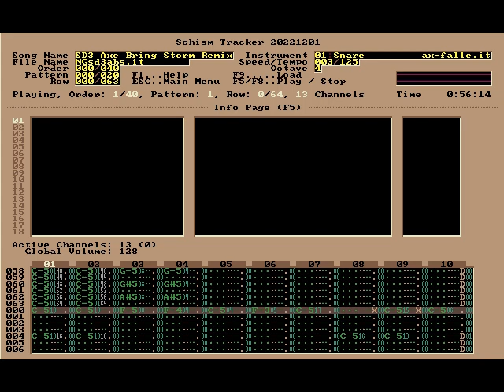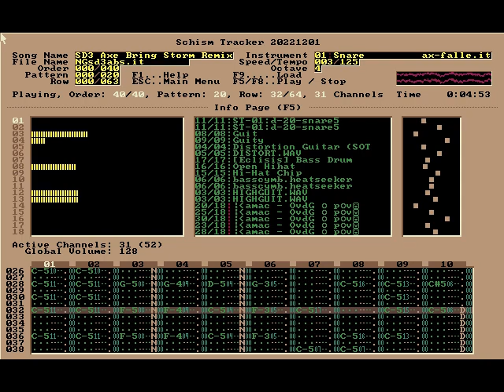Seiken Densetsu 3 / Trials of Mana "Axe Bring Storm" Remix - Nintendo Guru Music Archive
Seiken Densetsu 3 (localized in the US as Trials of Mana) is the sequel to Secret of Mana, and its soundtrack is even better than its predecessor. So we hosted a competition called One Game Compo where we asked for remixes of SD3 music. My contribution was a remix of "Axe Bring Storm," the theme song of Duran's castle of Valsena. The style? Heavy metal. In an effort to push the metal genre, I put a drum solo at the end, wherein I grow an extra pair of arms.

Original release date: December 24 1999 for SSTrax competition OGC-1